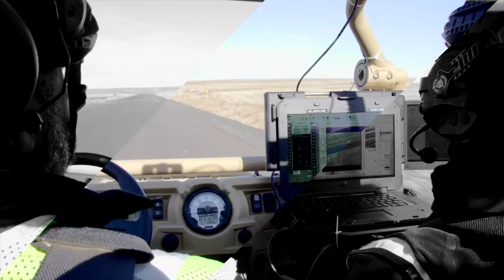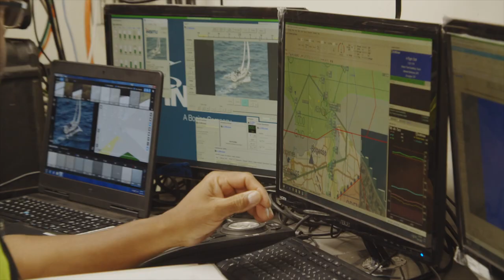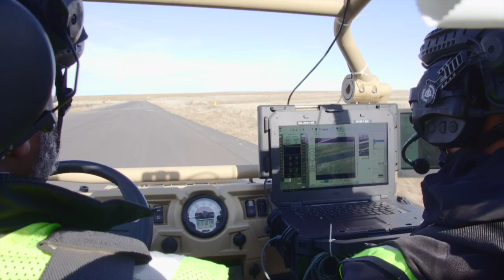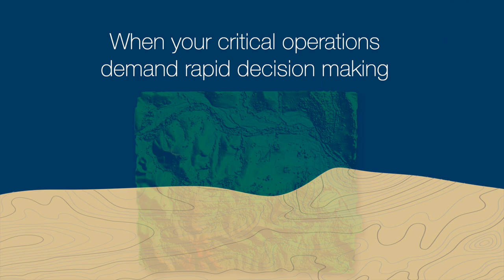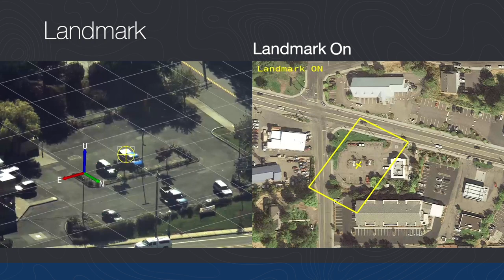Integrator VTOL joins Insitu's best-in-class products & technology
Integrator VTOL provides customers with maximum payload flexibility and endurance while operating from tight quarters on ship decks.
Our Integrator VTOL concept was proven at sea in a key July 2022 U.S. Navy demo. Your sailors are an irreplaceable asset. Our Integrator VTOL maximizes safety with its automated launch and recovery and heavy fuel engine.
VTOL is now part of our best in class products and technologies - joining the ranks of Integrator ER (allowing remote split-ops), ScanEagle, Common GCS (with management of multiple in-flight UAVs), best-in-class Payloads like AC14 and NSP-5, ICOMC2, INEXA Control, INEXA Surface, INEXA Pathfinder, and TacitView.